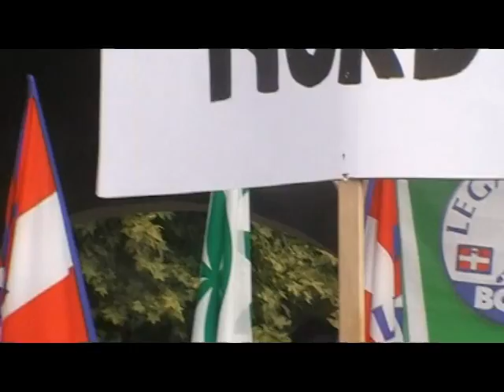Roberto Cota al Pian del Re - paesana il 16-09-11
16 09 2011 intervento di Roberto Cota a Paesana, in occasione della festa dei Popoli Padani